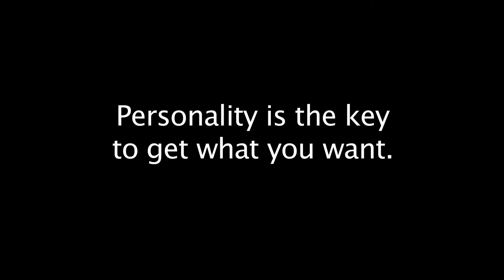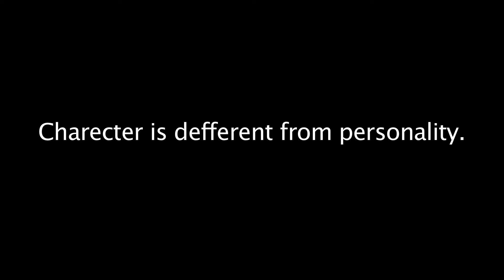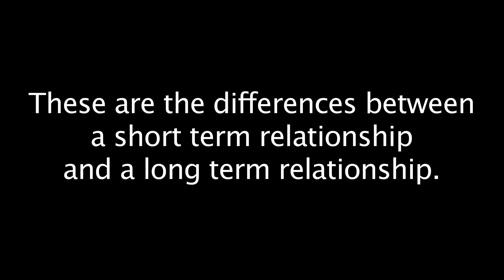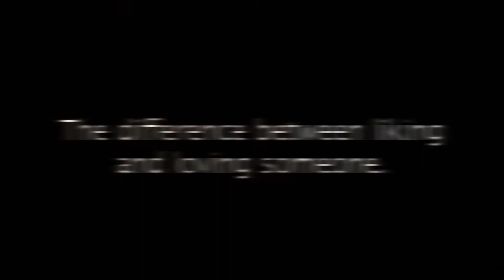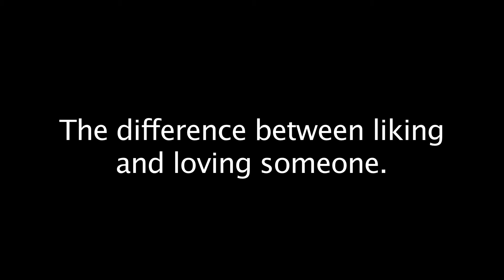Short term vs. Long term relationships video 2